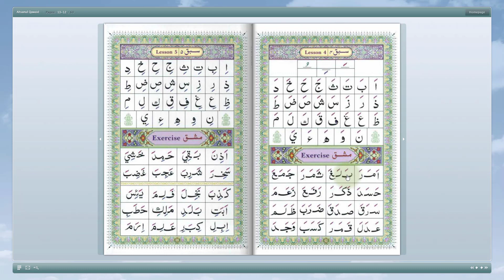Interactive Ahsanul Qawaid - Learn to Read Quran - Link in Description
We created this online software to help you learn how to read Quran.

You'll need a web browser with Adobe flash enabled. The software is free to use. we hope you enjoy it!